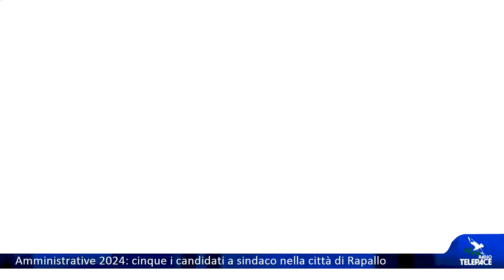Amministrative 2024: cinque i candidati a sindaco nella città di Rapallo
RAPALLO - Sono cinque i candidati a sindaco per il comune di Rapallo. Li vediamo in ordine di lista: il numero uno è Marco Casella della lista "UDC - Libertas", il secondo è Andrea Carannante sostenuto da due liste "Unione popolare" e "Libera Rapallo". Terza candidata e unica donna in corsa è Elisabetta Ricci, consigliera comunale uscente appoggiata da tre liste (Noi per Ricci sindaco, Forza Italia e Fratelli d'Italia). Quarto l'ex sindaco Armando Ezio Capurro che può contare su quattro liste "Per Rapallo - Il gabbiano", "Noi per Capurro", "Progetto Rapallo 2024" e "Circolo Via della Libertà". Quinta posizione sulla scheda elettorale Francesco Angiolani appoggiato dal Partito Democratico e dalla lista "Scegliamo Rapallo".